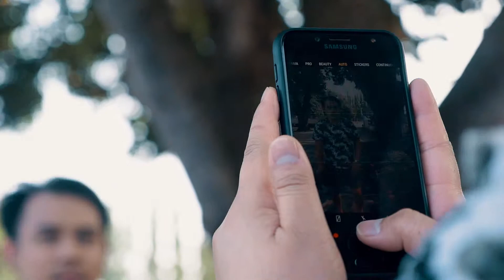Micmic & Elle | Pre Wedding